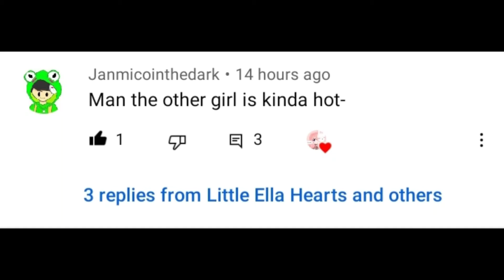Eric respond to Janmicointhedark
William: .ok